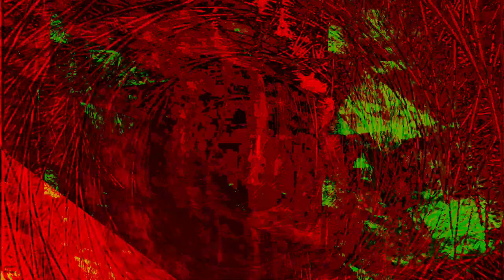[EPILEPSY WARNING] Movie 24 01 07 13h25m03s